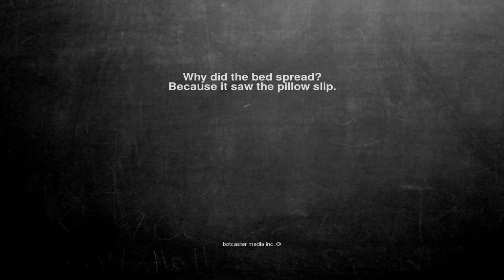Ok, here is the joke. Why did the bed spread? Because it saw t...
Why did the bed spread?
Because it saw the pillow slip.